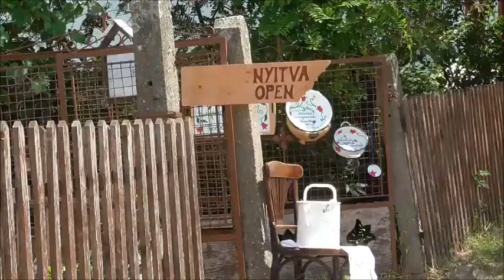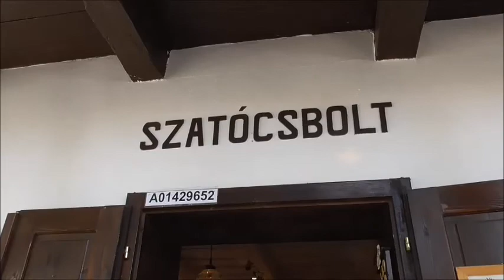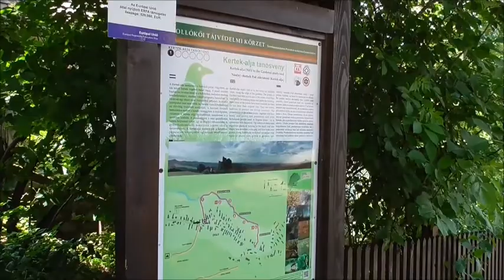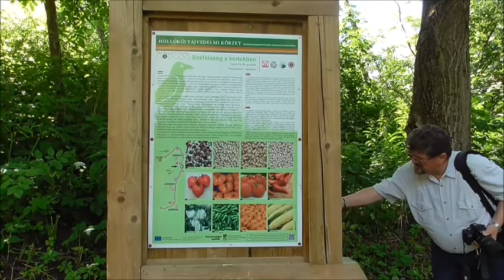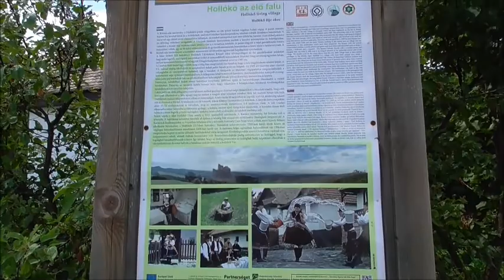Hollókői séta az Ófaluban és a tanösvényen 2018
A hollókői séta a makettől indul az Ófaluba, és a tanösvénnyel zárul, madárdallal, tehénbőgéssel.